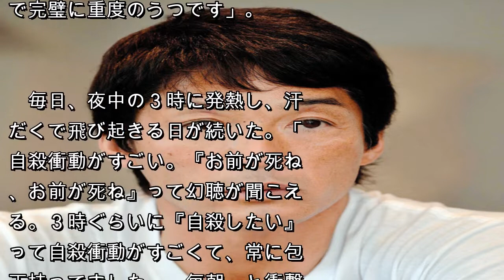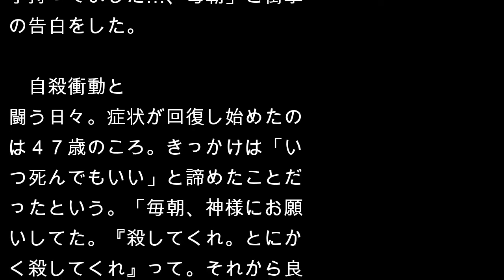長嶋一茂 重度のうつで自殺考えた「毎朝包丁持ってた」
元野球選手でタレントの長嶋一茂（５２）が２４日、読売テレビで放送された「八方・陣内・方正の黄金列伝！」に出演。１０年前に重度のうつで自殺を考えていたことなどが明かされた。